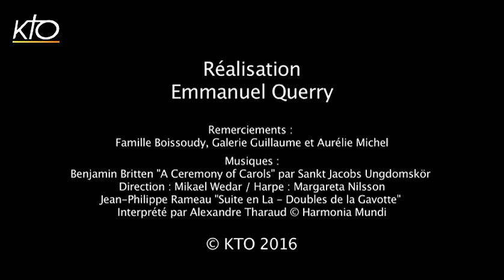François-Xavier de Boissoudy, Peintre de la Miséricorde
On peut parler de Miséricorde, on peut la vivre mais peut-on la peindre ? C'est tout le défi que s'est lancé François-Xavier de Boissoudy, artiste-peintre chrétien qui en une série de tableaux figuratifs et en noir et blanc, interprète au pinceau les scènes de l'Évangile où la Miséricorde est présente. Un travail en vue d'une exposition à Paris qui se tient du 7 avril au 28 mai. Son objectif : transmettre l'expérience de miséricorde qu'il a vécue dans sa vie. Adopté, la quête de son passé fut difficile. Une douleur et des blessures qui ont affecté sa vie artistique et dans son entourage. Pourtant, un jour, il ressent la présence divine et trouve un nouveau chemin, teinté cette fois du vrai amour et de l'espérance. Découverte dans ce reportage du travail de création de cet artiste qui se raconte avec courage et nous explique sa vision de l'art et l'engagement spirituel qui va pour lui de pair.